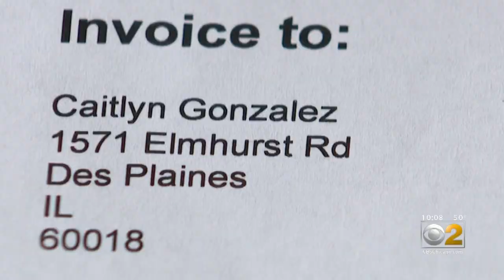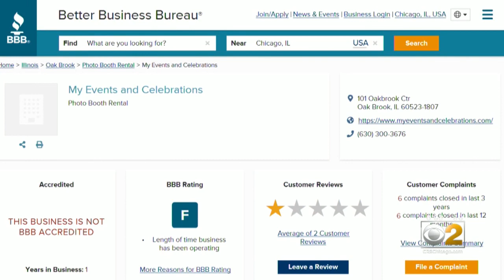Photo Booth Company Is A No-Show After Being Paid And Contracted For Woman's Birthday Party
And just days before the party, the company called to confirm the venue location. It's even printed correctly on the invoice, but when CBS 2 asked the company for answers, the head of booking said, "We showed up at a different place. That's the reason we didn't show up."